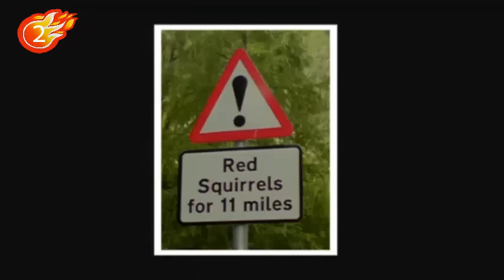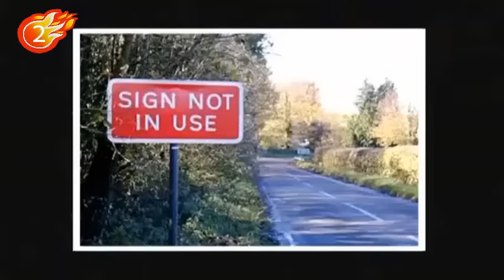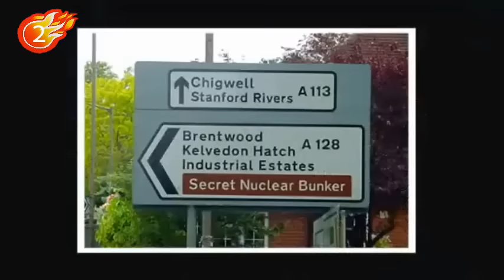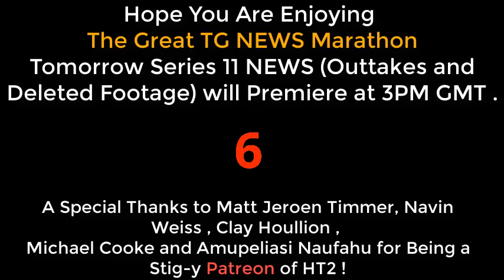Top Gear News : Series 11 (Best Moments)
In This Season, The Trio Discuss about the Unnecessary Road Signs in Britain and  As usual being Anti-SpeedCamerist . Do watch it till the end and Find some more Funny Clips along the Way !

If you want to see the Best of Series 11 (that isn't The News) , then incT has a video for that